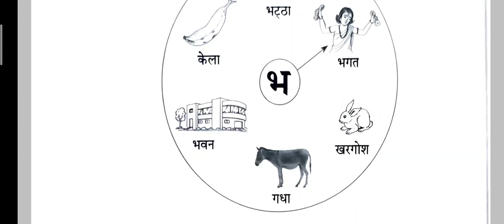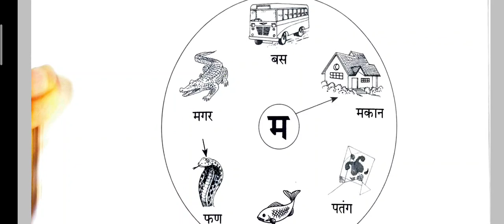07/05/2021, ધોરણ-01, હિન્દી